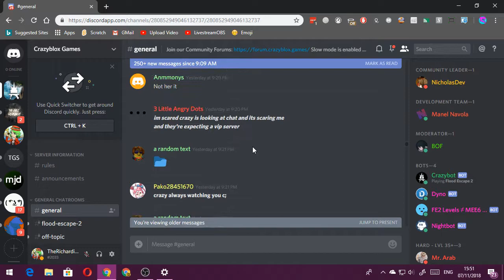Random video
EE Crazyblox is gonna fix button lag